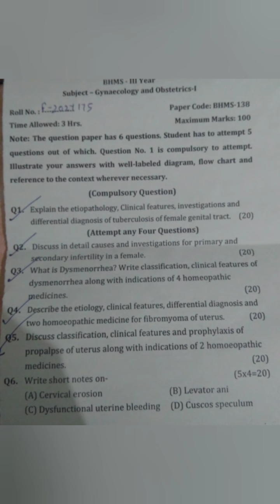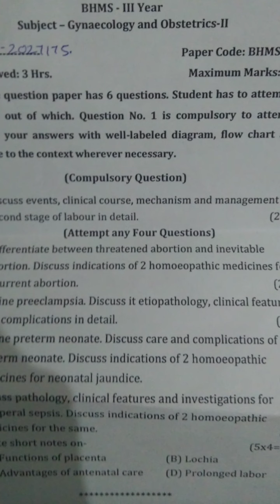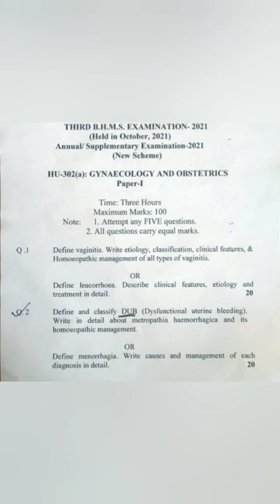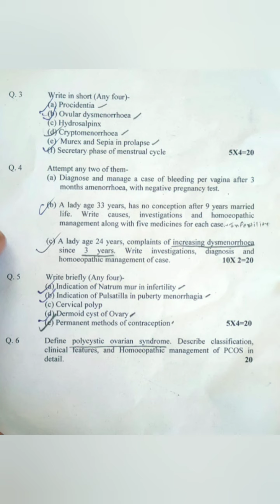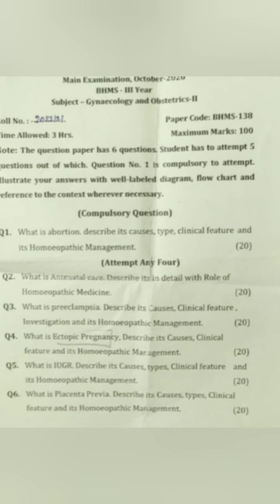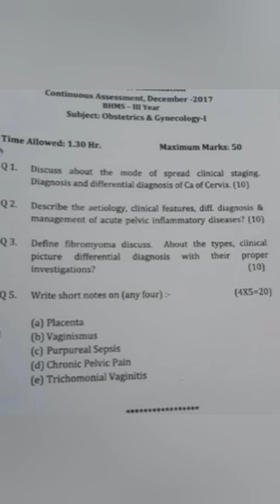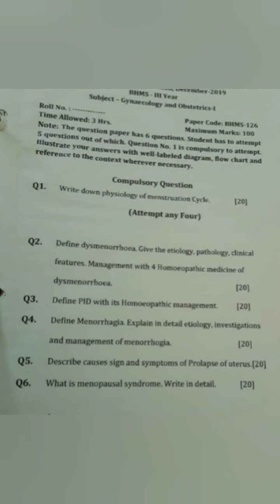QUESTION PAPERS GYNAECOLOGY AND OBSTETRICS FOR BHMS 3RD YEAR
these are reference papers . do not rely solely on them .